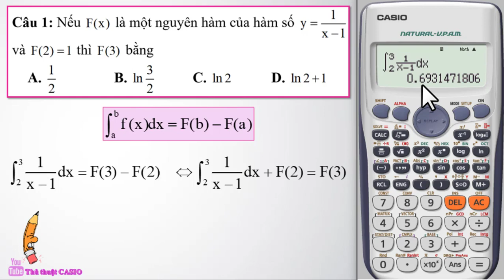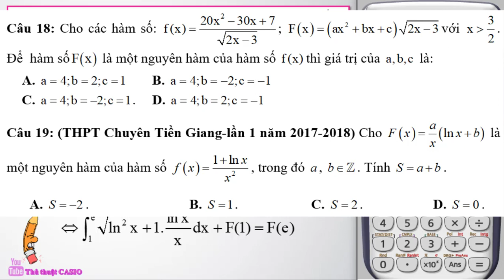Toán 12/ NGUYÊN HÀM/ Dạng 4: cho F(a) tìm F(b)/ tìm nguyên hàm bằng máy tính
Nếu chưa hiểu cách bấm thì nhắn tin cho mình qua fanpage
Nếu như các bạn xem và thấy hay nhớ ấn like và chia sẻ để ủng hộ mình, cảm ơn các bạn rất nhiều, chúc các bạn thành công.